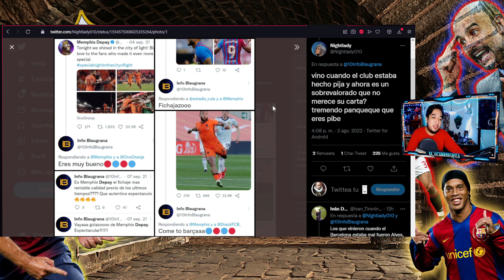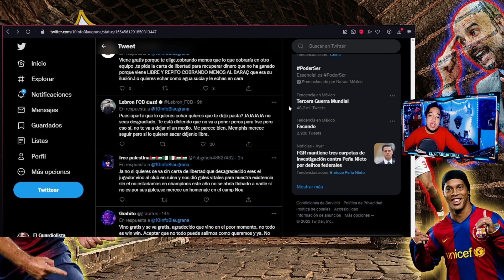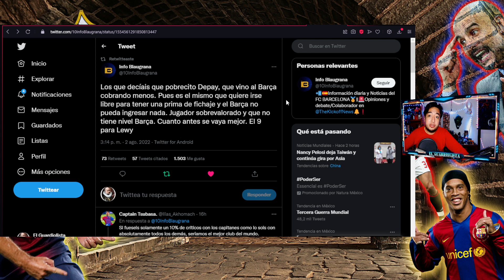Memphis Depay TRAICIONA al Barcelona y pide Salir GRATIS al Chelsea